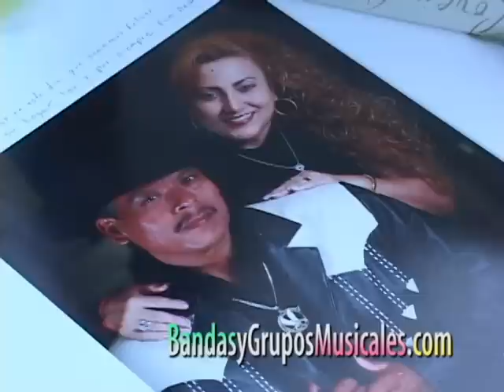BANDAS Y GRUPOS MUSICALES 2.avi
GRUPO MUSICAL NORTENO DISPONIBLE EN EL AREA DE HOUSTON SAN ANTONIO DALLAS TEXAS INF 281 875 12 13  - MariachiLOco . com